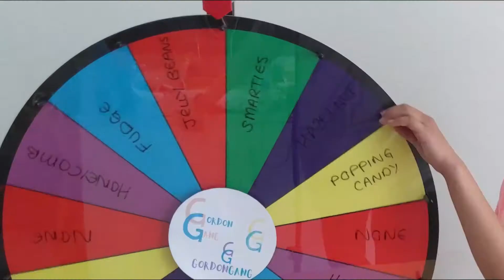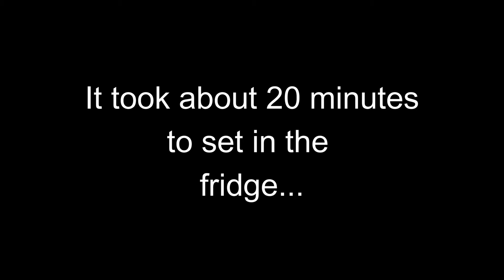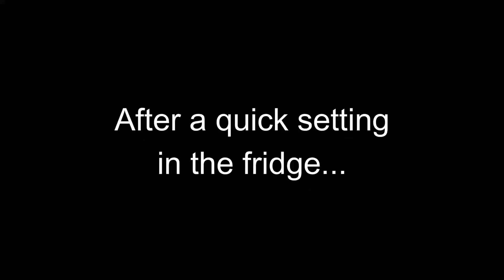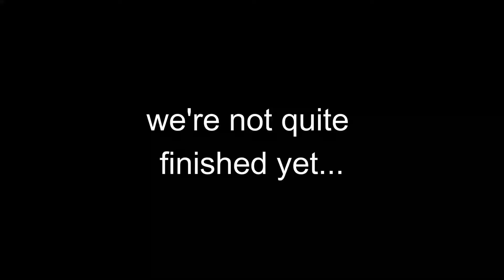The WHEEL Will Choose Our Chocolate Bar Ingredients! FUNNY ENDING!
Hi Gang,

Today we're making chocolate bars but with a twist... we're not choosing the ingredients!

We hope you enjoy this video. Leave us a comment letting us know what ingredients you would put in your chocolate bar and if you would have eaten ours.

Layla & Zakir